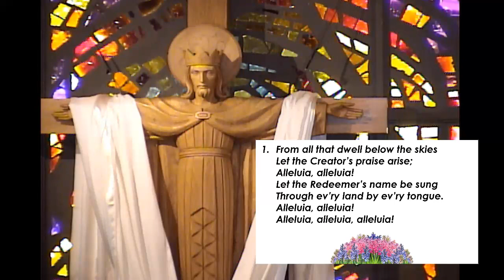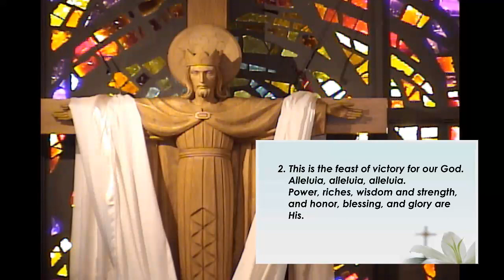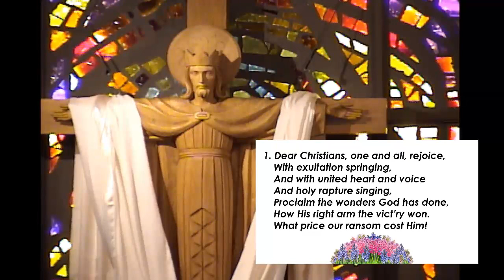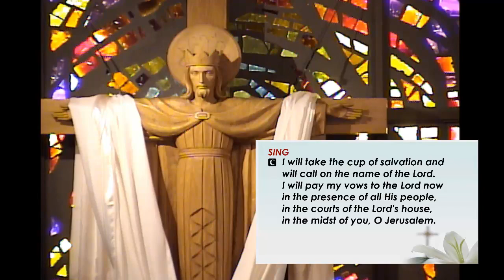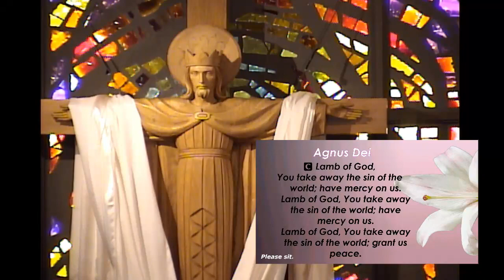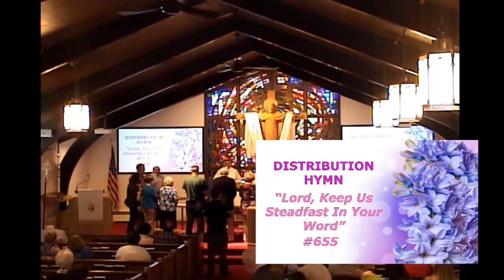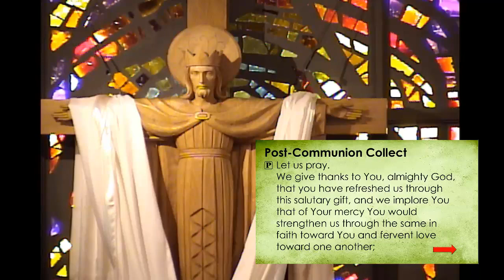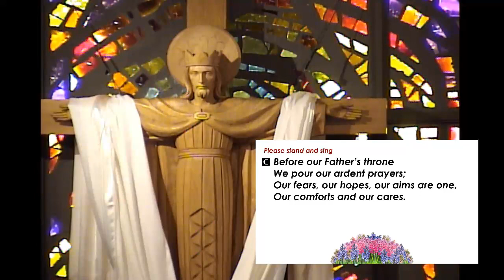05-21-17 - Peace Lutheran Church - Worship Service